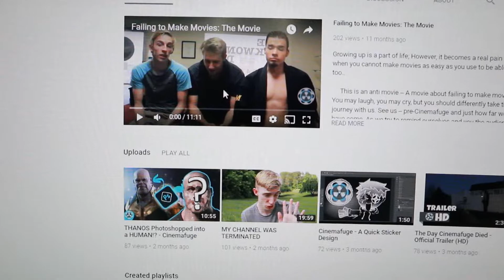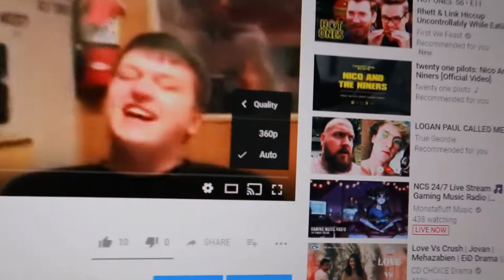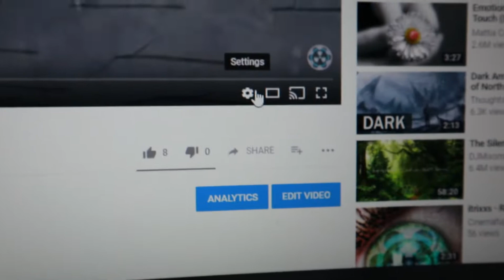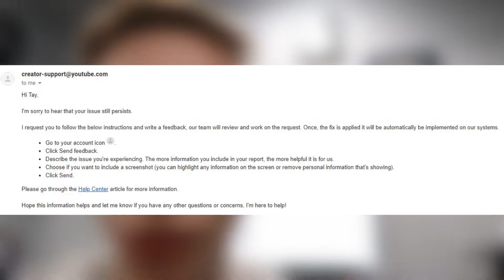[360p] is high quality — Change my mind.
** IMPORTANT NEWS
Here we are again. All my videos are now at the pinnacle of quality, 360p! Man, do they look “amazing”! Thank you YouTube I couldn’t do it without you.. truly.

[honestly] I’m being treated like Alex Jones on YouTube , or something.. I just want to have my toast buttered and have enormous fighting events like the Logan Paul vs. KSI.. lol.

This is an important announcement video, as I will have to re-upload almost all of my videos.

☢️ Join the Cinemafuge Team (be apart of the OG 100!)